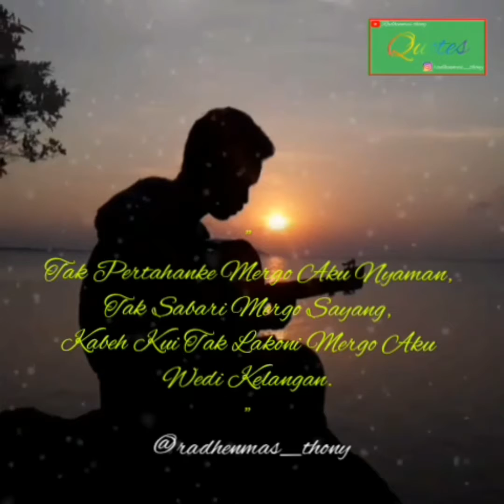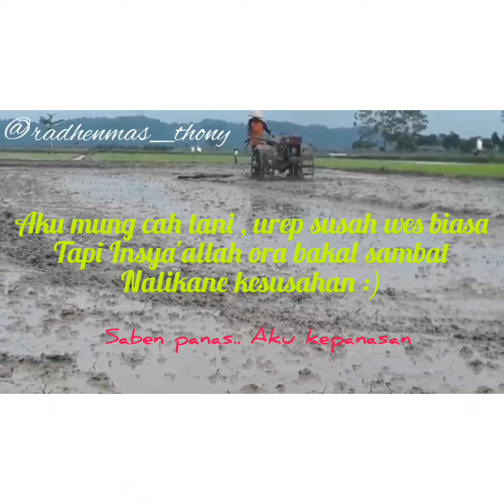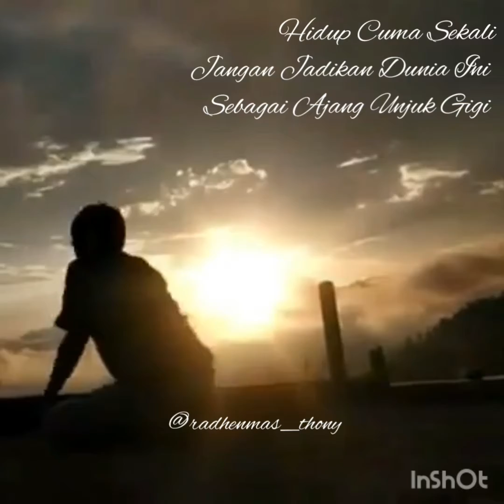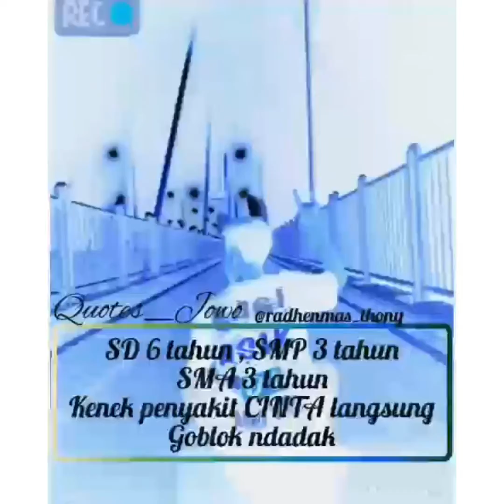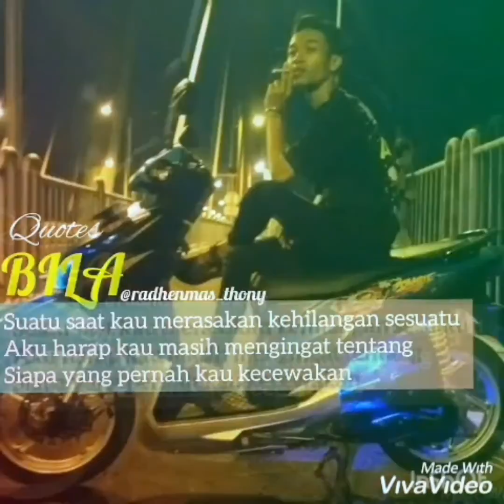Kumpulan Quotes Kata Kata || Radhenmas thony